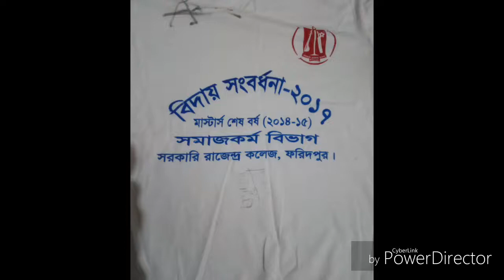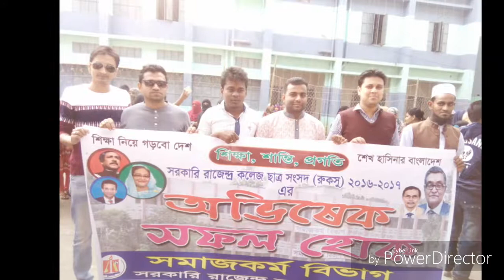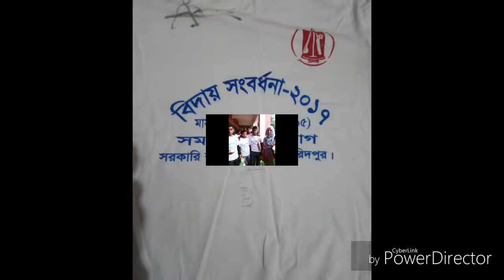Flash back Of Social Work. Govt. Rajendra College 2017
Govt. Rajendra College Rag Day Of Social Work Batch 2014-15 Master's final Year.
Govt Rajendra College Est: 1818.